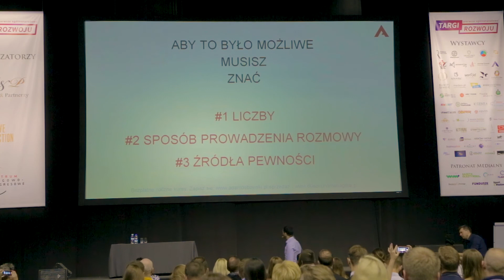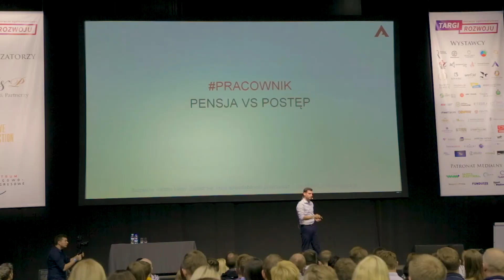Wzbudzaj pasję i wiarę w sukces albo giń!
Zatrudniasz lub masz pod sobą ludzi?

A czy Twoi ludzie wierzą w to, co robią? (W Ciebie, Twój produkt lub usługę?)

Tak / Nie / Zawahałem się?

Mam takie powiedzenie: "Adaptuj się albo zgiń!"

Wzbudzaj w swoich ludziach pasję i wiarę w sukces albo daj się zabić rynkowi pracownika.

Twoi ludzie muszą bardziej wierzyć w to, co robią - INACZEJ WSZYSCY NA TYM TRACIMY!

W nagraniu mówię o tym, co musisz poznać, aby to zrobić.